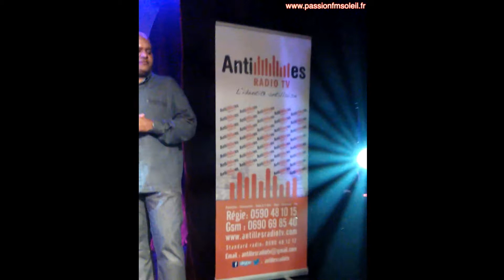K'KOUSTIK en concert à l'Auditorium Jérome Cléry à Basse- Terre.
K'KOUSTIK en concert à l'Auditorium Jérôme Cléry à BASSE - TERRE. (28 Décembre 2014)...Sa té an zafè ay minm...Mr le Photographe représentait passionfmsoleil.fr !!!